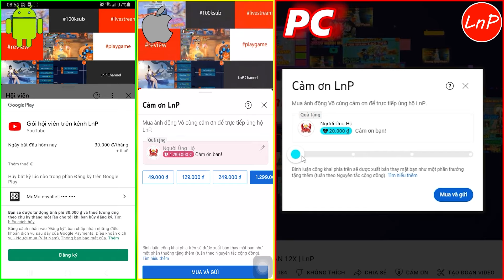THIÊN NHAI MINH NGUYỆT ĐAO VNG - PHÂN TÍCH KỸ NĂNG VÀ CÁCH CHƠI DI HOA